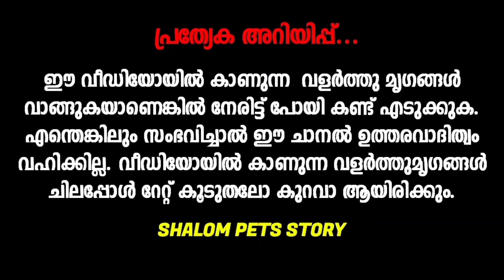😍Dogs🥰Fancy Pigeon💖Low Rate Pets Sale🔥parava valarthal🤩kerala pets farm😹Daily pets sale post video📌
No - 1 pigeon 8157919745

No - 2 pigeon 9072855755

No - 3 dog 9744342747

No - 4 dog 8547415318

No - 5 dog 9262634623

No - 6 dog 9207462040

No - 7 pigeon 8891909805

▶️ *WhatsApp Channal* 👇🏻